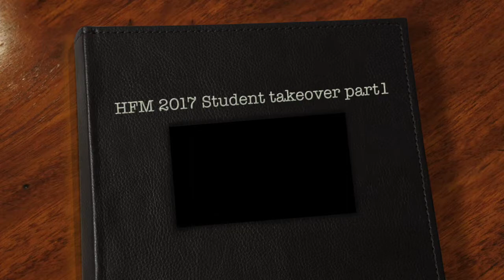HFM 2017 Student RadioTakeover Part One - Tuesday 21 November 2017 - 19.30 -20.30hrs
The 2017 HFM Student takeover - Tuesday 21 November 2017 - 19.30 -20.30hrs